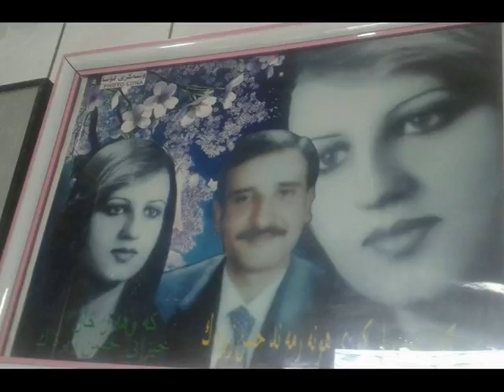حه سه ن زيره ك / لە سیلە ی قە بران / ماڵی / مستە فای بابە گە ورە